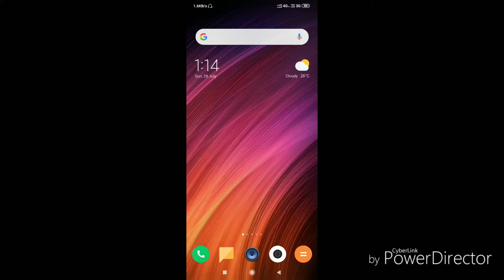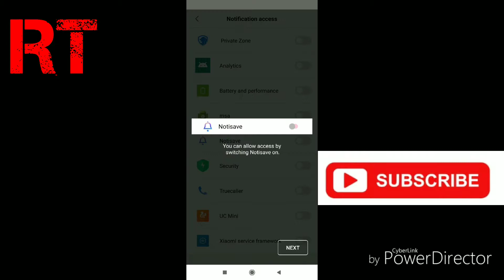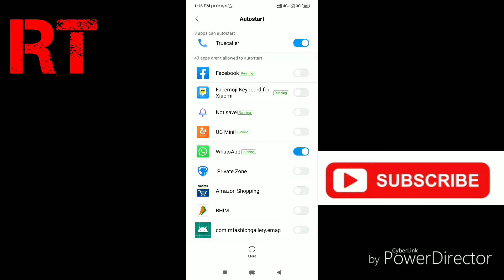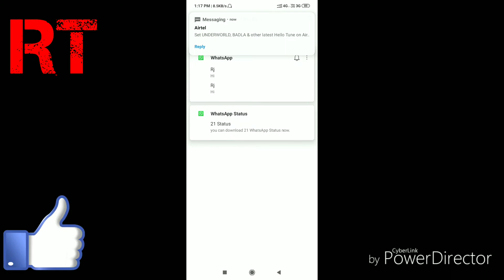How to see deleted whatsapp messages in hindi full tutorial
Namaskar, Dosto swagat hai aapka is channel par mene is video me aapse share kiya hai ki aap kese whatsApp pare delete huwa massage ko dekh sakte hai tutorial k jareye mujhe umeed hai ki aapko ye video pasand aayega agar aapko ye video pasand aaya too please is video ko like kare share kare aur is channel please subscribe kare taki aap hamare aane wale videos sabse pehle dekh pay thanks for watching 🙏🙏🙏

This tutorial is about how to read deleted msg in whatsapp.

This 2019 trick almost works on following without root devices are samsung,redmi,lenovo,htc,moto,micromax and ios iphone also.

By using this best recovery app,you can see "this message was deleted whatsapp" error notification.

This method also works on pc online whatsapp web by without backup your chats and without app is used.

This video is also available in tamil,english,hindi,telugu,malayalam and kannada also.

This is the way you can recover deleted messages on whatsapp without uninstalling the apps in your android phone or tablet.

how to read deleted messages on whatsapp messenger :

1.First of all install the i mentioned application.

3.After the installation is completed,click to open it.

4.Also enable "Accessibility settings" and "Notification Access" in your android mobile.

5.After the settings are enabled,now you can recover deleted messages in your whatsapp.

6.This is the way you can easily read deleted messages in messenger.

read recalled whatsapp messages
recall whatsapp messages,recover deleted whatsapp messages
whatsapp tricks
recover recalled messages on whatsapp
recover deleted messages on whatsapp 2017
rj technology tricks

Keyword Tags:
hindi, How to read deleted message on whatsapp
delete message kaise padhein
nova launcher
read deleted message whatsapp
whatsapp trick, how to see deleted message
recall whatsapp message
delete for everyone
read unsend message
kaise padhe
how to read deleted message on whatsapp in hindi
whatsapp, recover deleted whatsapp messages whatsapp tricks
whatsapp recall feature
2018

deleted whatsapp message iphone
deleted whatsapp message before delivered
deleted whatsapp message recovery iphone undelete message whatsapp
delete conversation whatsapp,
How to see deleted msg on whatsapp,How to see deleted messages on whatsapp without any app,How to see delete for everyone messages on whatsapp,How to see whatsapp deleted messages,
How to see whatsapp deleted msg,How to see whatsapp delete for everyone messages,Delete hua massage kaise dekhe whatsApp par,Delete hua massage kaise padhe,Delete hua massage kaise check karen,Delete hua massage ko kaise dekhe,Whatapp delete msg recovery,Whatsapp delete msg kaise dekhe,rjtechnologytricks,rj technology tricks,Whatsapp delete message,